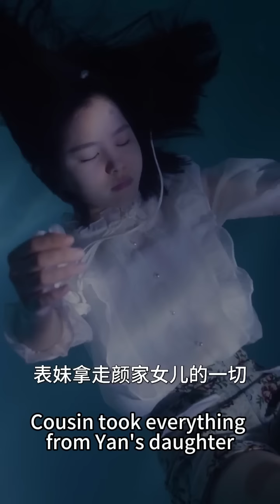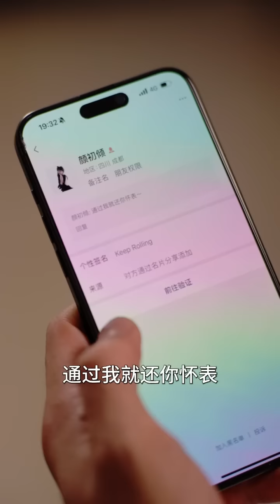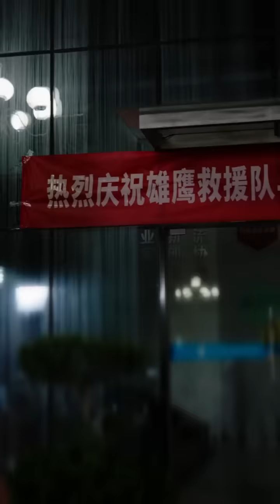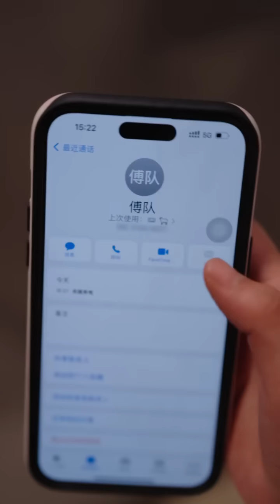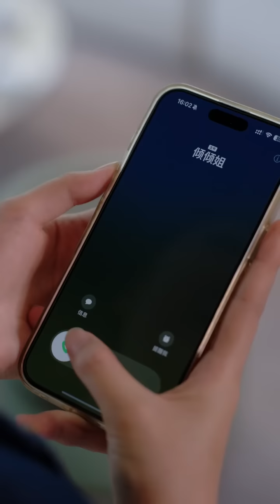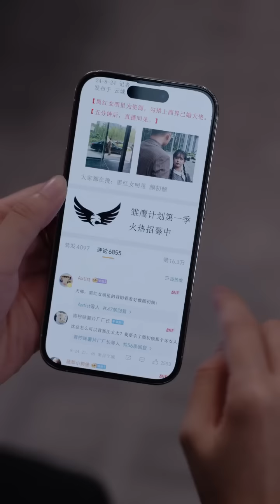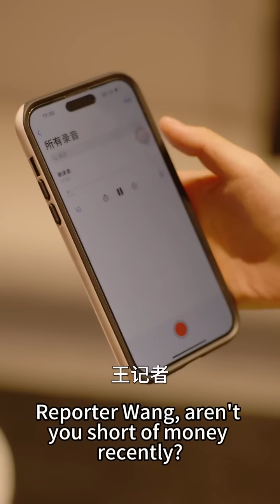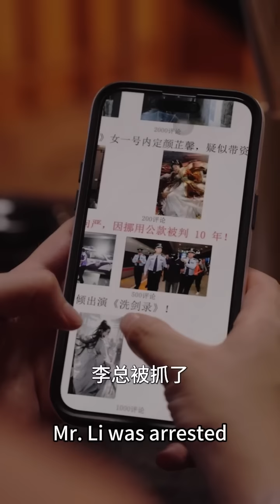【抢先版速看】一場救命之恩顏初傾惦記了傅硯整整三年，三年後她成為頂流女星終於可以光明正大的站在他身邊，本以為是她一廂情願的追逐，殊不知是他蓄謀已久的雙向奔赴！「我的月亮为我而來」熱播短劇